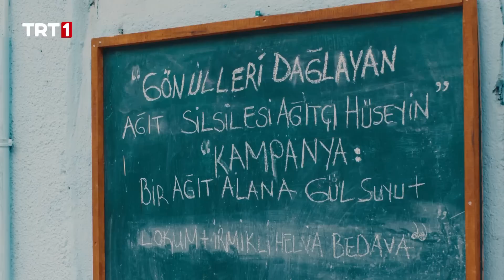Abi kardeş dertleşmesi ❤️ - @GonulDagiTRT 98. Bölüm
Gönül Dağı 98. Bölüm Özeti:

Amcaoğulları hayallerine ulaşabilmek için Teknoloji Geliştirme Enstitüsü'nde çalışmaya başlar. Gedelli sakinlerinden birinin yardıma ihtiyacı olduğunu duyan amcaoğulları, yardım için kolları sıvar. Amcaoğulları hangi zorluklarla karşılaşacaktır?
Rıfat'a emanet para veren Selim Dayı geri gelir. Rıfat ne yapacağını bilemez. Mihriban, Rıfat'ı zor durumdan kurtarmak için ne yapacaktır?
Aldığı bir haberle eskiden yaşadığı köye giden Sefer, bir karar vermek zorundadır. Sefer ne yapacaktır?
Keriman, Ferses Müzik için yeni şarkıcılar arar. Keriman kiminle şarkı yapmak isteyecektir?